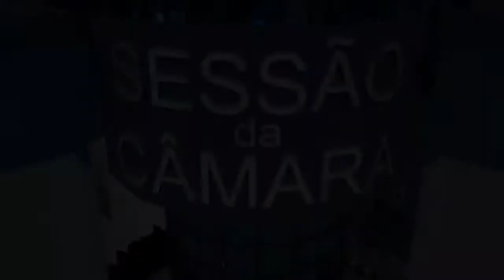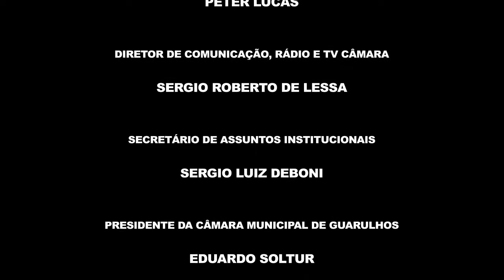27ª Sessão Ordinária - 20/05/2014 - TV Câmara